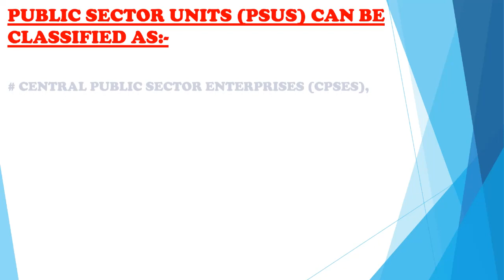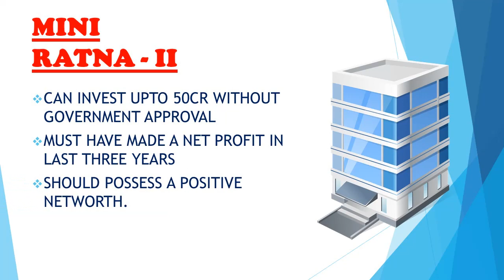RATNA (रत्न) STATUS OF CPSE'S | RATNA STATUS OF PSU'S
Ministry of Heavy Industries
Ratna Status to CPSEs
The criteria laid down by the Government for grant of Maharatna, Navratna and Miniratna status to Central Public Sector Enterprises (CPSEs) is given below:

Criteria for grant of Maharatna status to CPSEs :-

*The CPSEs meeting the following criteria are eligible to be considered for grant of Maharatna status.

- Having Navratna status
- Listed on Indian stock exchange with minimum prescribed public shareholding under SEBI regulations
- An average annual turnover of more than Rs. 25,000 crore during the last 3 years
An average annual net worth of more than Rs. 15,000 crore during the last 3 years
- An average annual net profit after tax of more than Rs. 5,000 crore during the last 3 years
- Should have significant global presence/international operations.

*Criteria for grant of Navratna status to CPSEs

The CPSEs which are Miniratna I, Schedule ‘A’ and have obtained ‘excellent’ or ‘very good’ MOU rating in three of the last five years and having composite score of 60 or above in following six selected performance indicators are eligible to be considered for grant of Navratna status.

*Criteria for grant of Miniratna status to CPSEs

 Miniratna Category-I status: - The CPSEs which have made profit in the last three years continuously, pre-tax profit is Rs.30 crores or more in at least one of the three years and have a positive net worth are eligible to be considered for grant of Miniratna-I status.

Miniratna Category-II status: - The CPSEs which have made profit for the last three years continuously and have a positive net worth are eligible to be considered for grant of Miniratna-II status.

-    Miniratna CPSEs should have not defaulted in the repayment of loans/interest payment on any loans due to the Government.
-      Miniratna CPSEs shall not depend upon budgetary support or Government guarantees.

From the list of existing 10 Maharatna, 14 Navratna and 73 Miniratna CPSEs is as under:

Maharatna CPSEs

Bharat Petroleum Corporation Limited
Coal India Limited
GAIL (India) Limited
Hindustan Petroleum Corporation Limited
Indian Oil Corporation Limited
NTPC Limited
Oil & Natural Gas Corporation Limited
Power Grid Corporation of India Limited

Navratna CPSEs

Container Corporation of India Limited
Engineers India Limited
Hindustan Aeronautics Limited
Mahanagar Telephone Nigam Limited
National Aluminium Company Limited
NBCC (India) Limited
NMDC Limited
NLC India Limited
Oil India Limited
Power Finance Corporation Limited
Rashtriya Ispat Nigam Limited
Rural Electrification Corporation Limited
Shipping Corporation of India Limited

Miniratna Category - I CPSEs

Antrix Corporation Limited
Balmer Lawrie & Co. Limited
Bharat Coking Coal Limited
Bharat Dynamics Limited
BEML Limited
Bharat Sanchar Nigam Limited
Bridge & Roof Company (India) Limited
Central Warehousing Corporation
Central Coalfields Limited
Central Mine Planning & Design Institute Limited
Chennai Petroleum Corporation Limited
Cochin Shipyard Limited
EdCIL (India) Limited
Kamarajar Port Limited
Garden Reach Shipbuilders & Engineers Limited
Goa Shipyard Limited
Hindustan Copper Limited
HLL Lifecare Limited
Hindustan Newsprint Limited
Hindustan Paper Corporation Limited
Housing & Urban Development Corporation Limited
HSCC (India) Limited
India Tourism Development Corporation Limited
Indian Rare Earths Limited
Indian Railway Catering & Tourism Corporation Limited
Indian Railway Finance Corporation Limited
Indian Renewable Energy Development Agency Limited
India Trade Promotion Organization
IRCON International Limited
KIOCL Limited
Mazagaon Dock Shipbuilders Limited
Mahanadi Coalfields Limited
MOIL Limited
Mangalore Refinery & Petrochemical Limited
Mineral Exploration Corporation Limited
Mishra Dhatu Nigam Limited
MMTC Limited
MSTC Limited
National Fertilizers Limited
National Projects Construction Corporation Limited
National Small Industries Corporation Limited
National Seeds Corporation
NHPC Limited
Northern Coalfields Limited
North Eastern Electric Power Corporation Limited
Numaligarh Refinery Limited
ONGC Videsh Limited
Pawan Hans Helicopters Limited
Projects & Development India Limited
Railtel Corporation of India Limited
Rail Vikas Nigam Limited
Rashtriya Chemicals & Fertilizers Limited
RITES Limited
SJVN Limited
Security Printing and Minting Corporation of India Limited
South Eastern Coalfields Limited
Telecommunications Consultants India Limited
THDC India Limited
Western Coalfields Limited
WAPCOS Limited

Miniratna Category-II CPSEs

Artificial Limbs Manufacturing Corporation of India
Bharat Pumps & Compressors Limited
Broadcast Engineering Consultants India Limited
Central Railside Warehouse Company Limited
Engineering Projects (India) Limited
FCI Aravali Gypsum & Minerals India Limited
Ferro Scrap Nigam Limited
Indian Medicines & Pharmaceuticals Corporation Limited